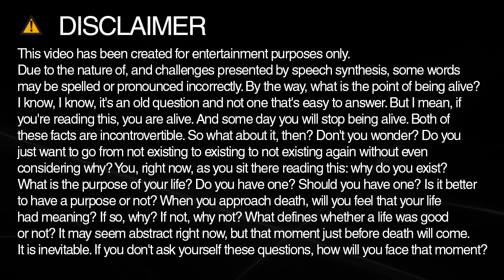How to spell license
Learn how to say and spell license